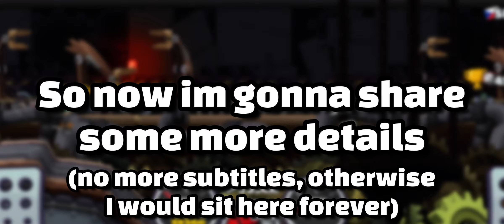Where have I been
1. Nook's Cranny - Animal Crossing

Thumbnail made in Photopea

Patbrick wants to wear a maid outfit